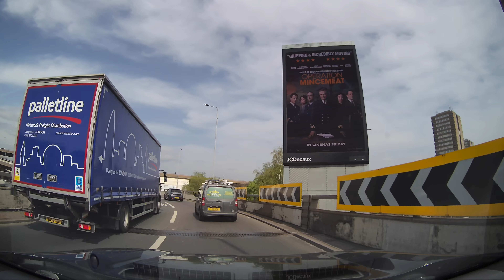Bracknell to Camden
4/12/2022 Bracknell to Camden shot using BlackVue DR900S in 4K@30fps